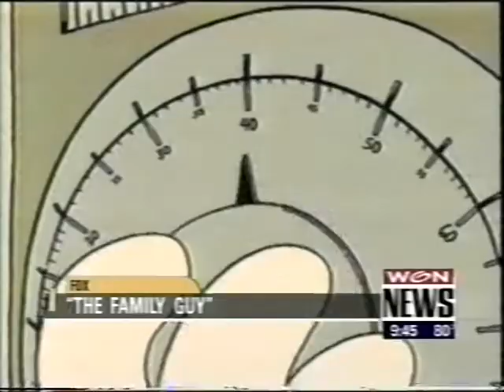WGN News/CNN News report on primetime animation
• Air date: Sept. 1998